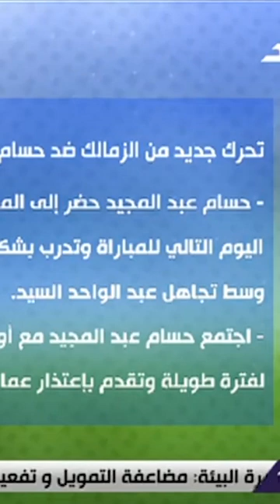تحرك جديد من الزمالك ضد حسام عبد المجيد بعد عقوبة الـ 200 ألف جنيه#shorts#الماتش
جزء من حلقة اليوم 24 سبتمبر 2023 من برنامج الماتش مع هاني حتحوت وفيها لقاء مع عادل طعيمة نجم الأهلي السابق، وتحدث عادل طعيمة عن الأهلي يحتاج حارس مرمي جديد وأخطاء الشناوي معروف سببها،و تعرف على قائمة الزمالك لمواجهة المقاولون العرب في الدوري،و نقيب المهن الرياضية يكشف تفاصيل مثيرة عن أزمة الـ 5% مستحقات مدربين السلة،و تعرف علي التفاصيل الكاملة لـ رحيل باتشيكو عن بيراميدز،و هاني حتحوت يفجر مفاجأة عن زيزو قبل مباراة الزمالك ضد المقاولون العرب،و تصريحات مارسيل كولر بعد فوز الأهلي على سانت جورج الإثيوبي